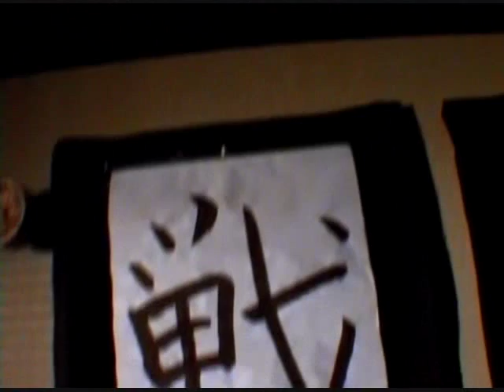Avispones del infierno parte 3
En las tranquilas montañas de Japón, una terrorífica fuerza se ha puesto en movimiento. Su instinto le exhorta a seguir un único objetivo: matar, matar, matar. Y no hay duda de que debe matar: su voraz prole le exige un suministro constante de carne fresca. En unas semanas los pequeños avispones se convertirán en un ejército de implacables máquinas asesinas, y su habilidad para la caza inundará el bosque de temor. Únase al doctor Masato Ono, un entomólogo que ha estudiado estos despiadados insectos durante más de diez años, y a National Geographic Explorer en una expedición a las tierras de Godzilla, Mothra y Rodan en busca del avispón gigante japonés, un monstruo real que merece el estrellato de una película de terror.